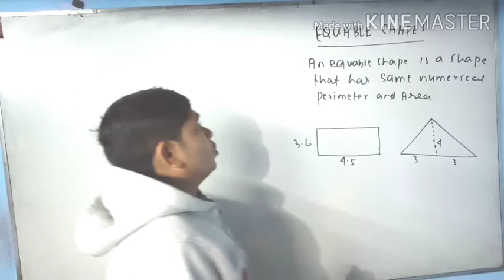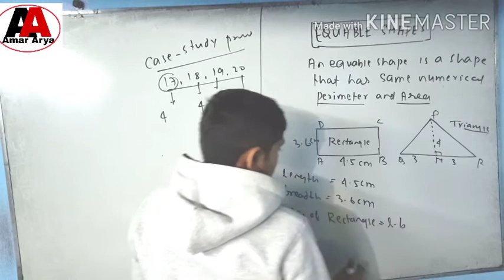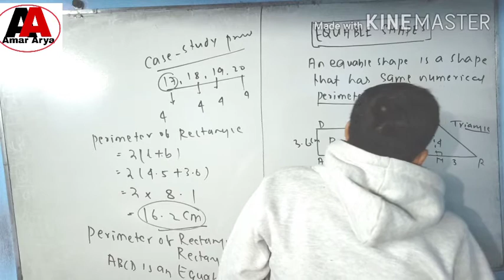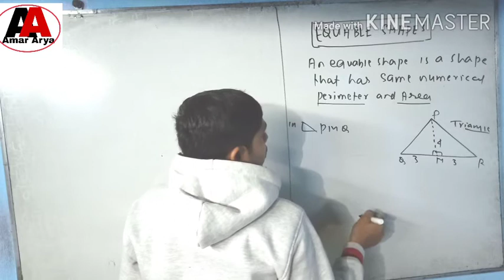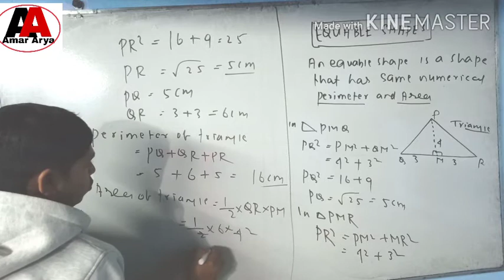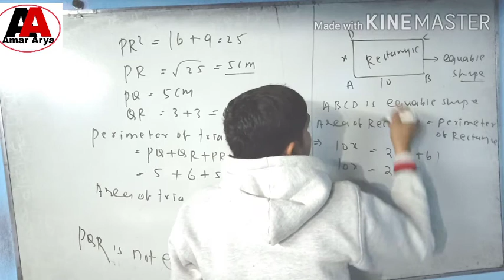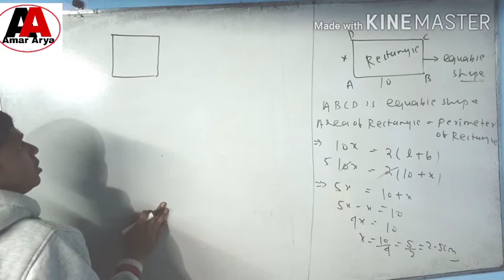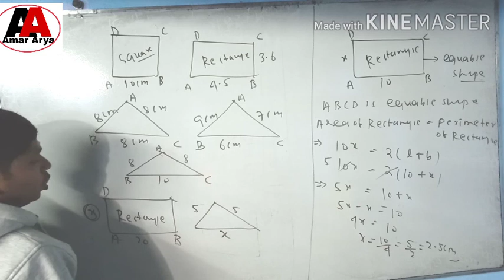Class 9 Maths ll Equable Shape ll Case study problems ll Geometry ll Situational Problems ll